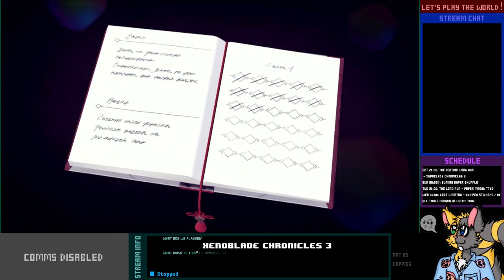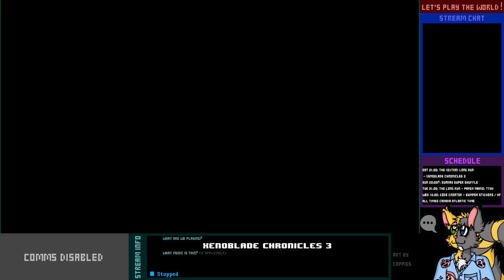Let's Play Live! - Xenoblade Chronicles 3 - 10-2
That last bit was a lot to take in. On top of that, we have a missing Hero in our roster (and I don't mean Ethel). Why don't we go back and try to find them?